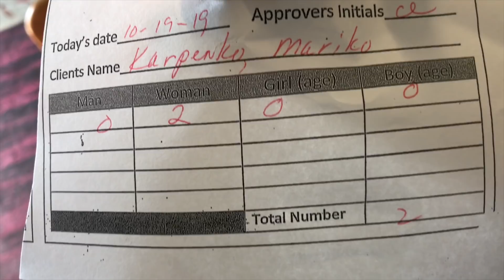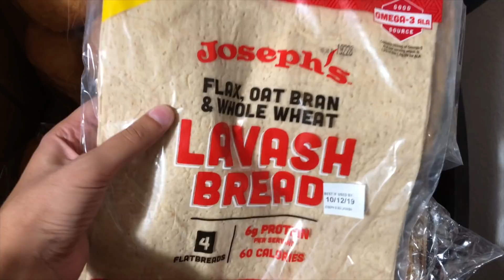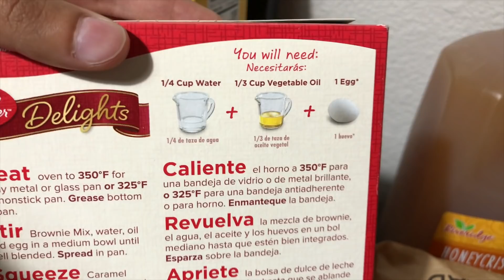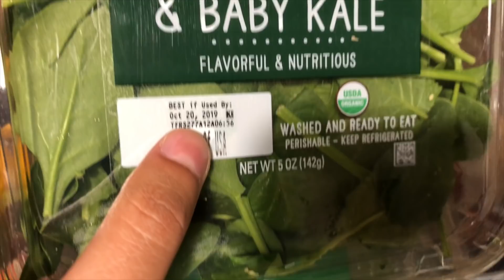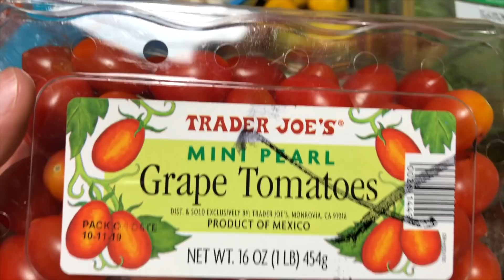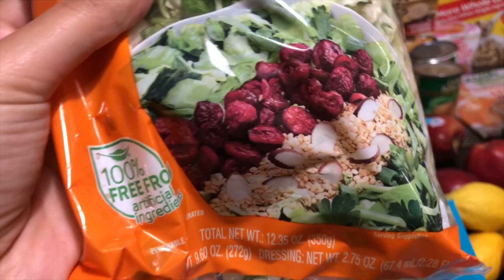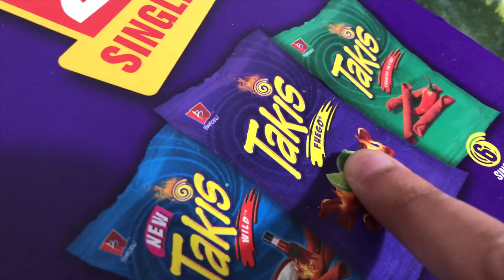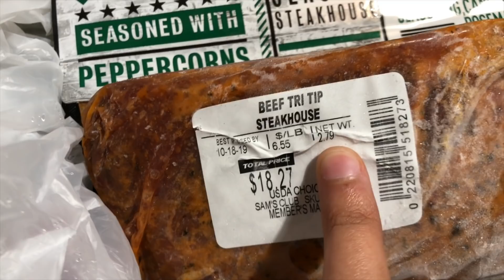США 🇺🇸 БЕСПЛАТНАЯ ЕДА в Америке #21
США, Блоггер,Америка,USA,Калифорния